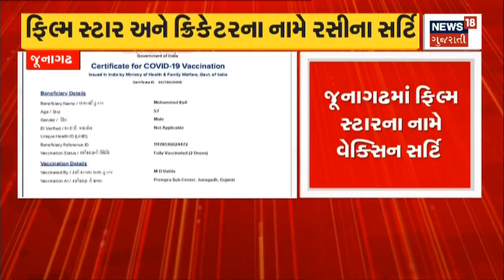Junagadh News: ફિલ્મ સ્ટારના નામે વેક્સિનના સર્ટીફિકેટ | Gujarati News | News18 Gujarati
Junagadh News: Vaccine certificate in the name of film star.

Junagadh News: ફિલ્મ સ્ટારના નામે વેક્સિનના સર્ટીફિકેટ. n18oc_junagadh